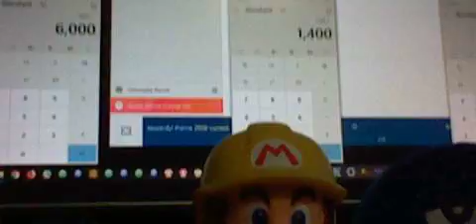Jeopardy! Deluxe Edition Outset Episode 8 Part 2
were Part 2 of Jeopardy! Deluxe Edition on my Outset Media. Let's play Jeopardy! Round continues.